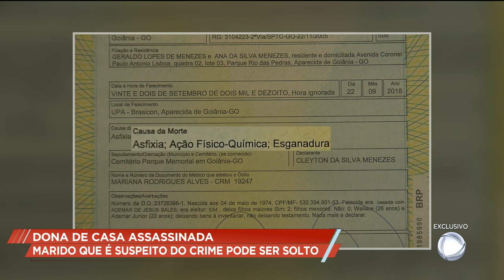Dona de casa assassinada: marido que é suspeito do crime pode ser solto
O aposentado Ademar de Jesus Sales, de 63 anos, pode deixar a cadeia. Ademar foi preso, em flagrante, no dia 22 de setembro, suspeito de matar a mulher, a dona de casa, Gleyce Menezes, de 44 anos. O motivo teria sido ciúmes. O crime foi no parque rio das pedras, em Aparecida de Goiânia. Gleyce teria sido dopada e espancada, antes de ser morta.